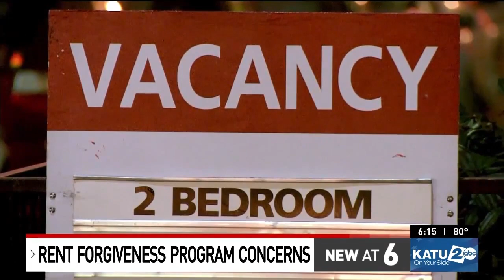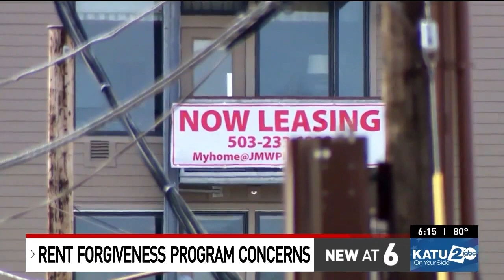Rent Forgiveness Isn't Reaching Landlords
Sophie Peel on KATU, May 5